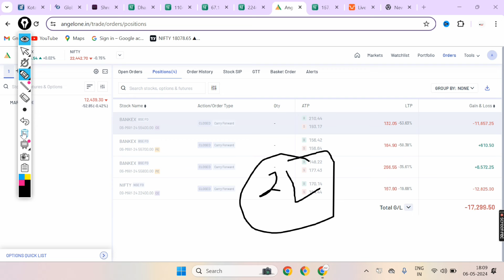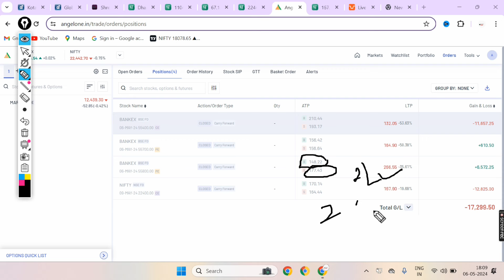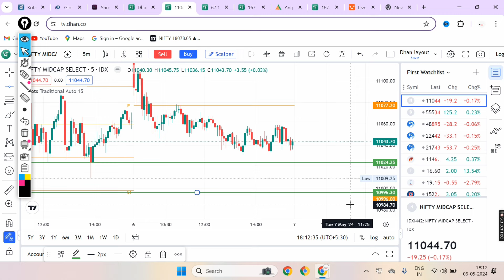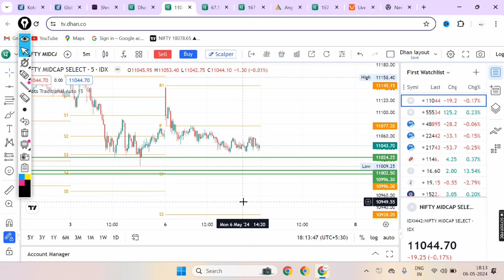17 हजार का नुकसान हुआ Option Trading मे | Daily Help Trading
Today Loss Booked In Option Trading Big Reason 1. Over trading 2. Only One Index Watch For Trading All Rules break today

17 हजार का नुकसान हुआ Option Trading मे | Daily Help Trading

NOTE- PLZ CONTACT ON WHATSAPP ONLY

नया कोर्स है मजा आ जायेगा सिखने के बाद

Queries in vedio

FII and DII operators
FII and DII operators in options buying
The real game of options trading FII and DII strategy
How to work with operator in option buying trading
How to work with FII DII
How to work with large operators like sellers
Bde operators ke sath kaam kaise kre.
Bde operators FII DII operators sellers ke sath kaam karke kaise profit kre
FII and DII the real game of options trading
How to know FII DII position in options trading
FII DII meaning in stock market
FII DII से levels निकालाना सीखे
Secrets Of FII DII
FIIs DIIs के secrets move से कमाए profit
 FII DII operator strategy

Profitable Candlestick Pattern Inside Candle Pattern strategy Price Action Pattern Price Action Trading strategy and Candlestick Patterns for Beginners Intraday Trading in Nifty and Bank Nifty  Strategy for Beginners  How to make consistent Profits with Bank nifty Nifty Sensex Midcapnifty Commodity  Best time frame for intraday options trading  Trading in side ways market by scalping strategy  High returns and low risk special expiry jackpot strategy  Stocks options and stocks long term investment  Future and options trading with high returns and minimal stop loss  Live trading and trading shorts vedios Bank nifty and nifty intrady powerful strategy for options buyers How to make consistent profits with nifty bank nifty midcap nifty bankex sensex futures and options and stocks options